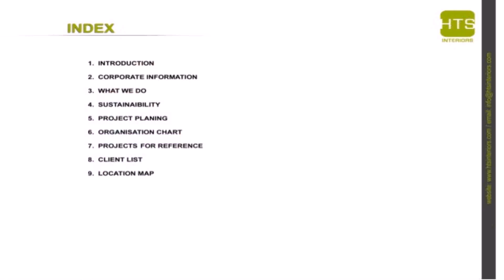Dubai Interior Design Companies List - Gif Maker DaddyGif.com (see description)